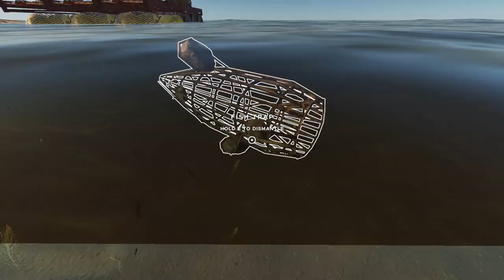[Stranded Deep] 26 Days Survived - testing tools